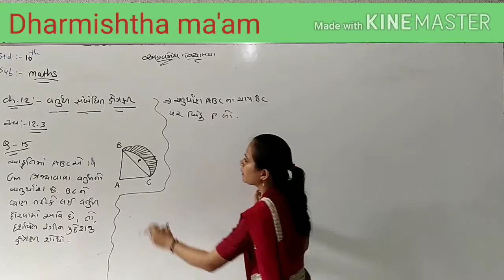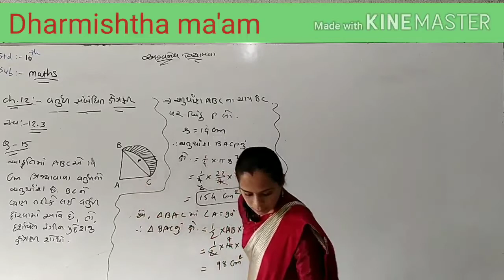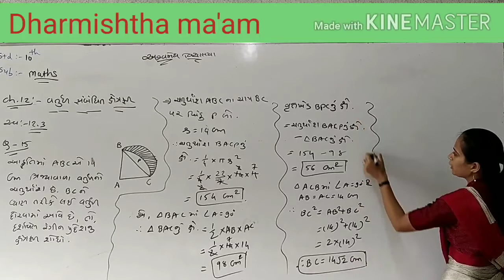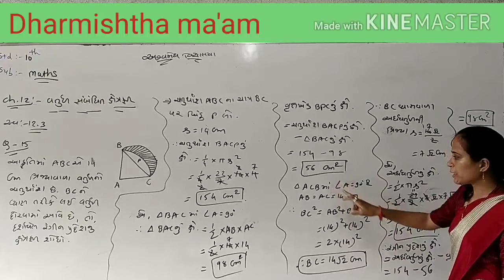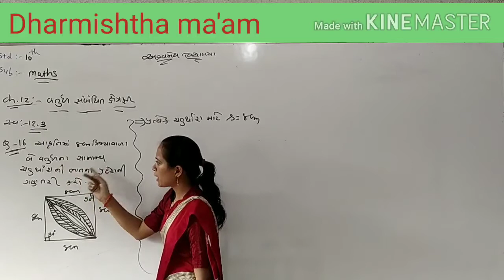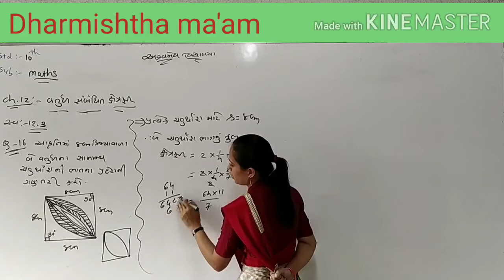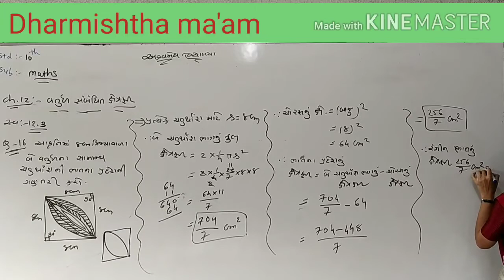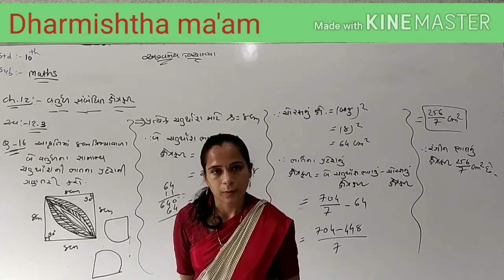Std- 10 maths guj med. Chep. 12(ex-12.3Q-15&16) part- 19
By Dharmishthaben